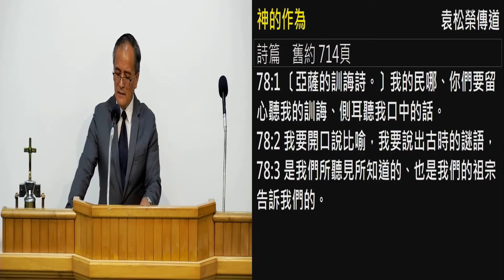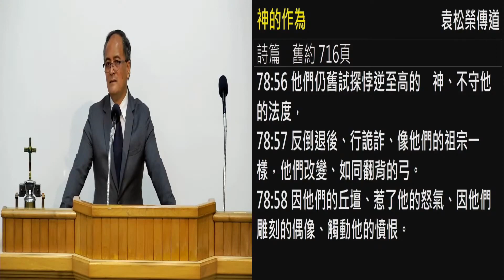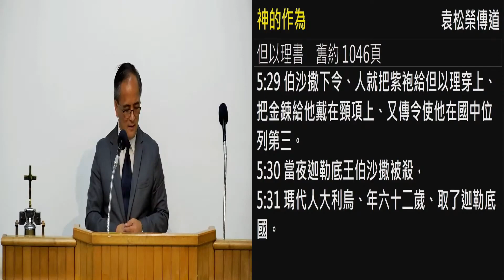神的作为 袁松荣1